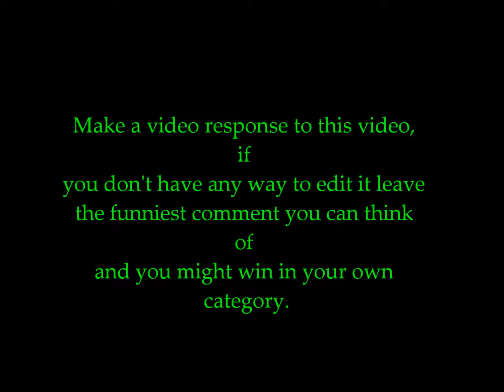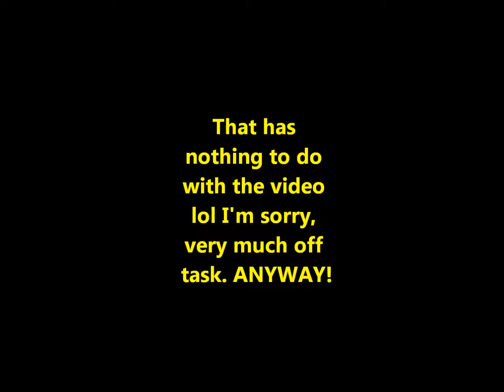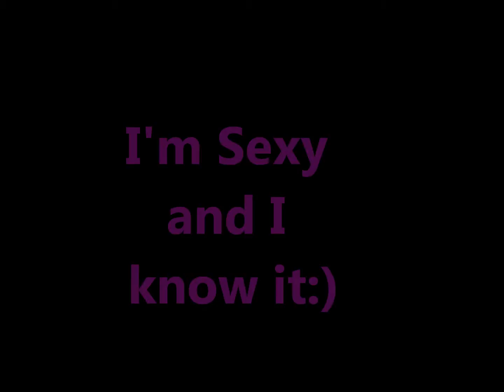Shout Out Contest: Awesome Prizes (OPEN)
Some of these prizes require your address so if you dont want to have to give your address you can choose something else you might want. Your video must have music, because we love music:D And it has to have a little bit of color, not just black and white. If you don't follow all the rules the most you can get is 2nd place. First places goes to the people that follow the rules. The comment section has only 2 winning places, it must be funny and clever:D Lol and you cannot have anything innapropriate.